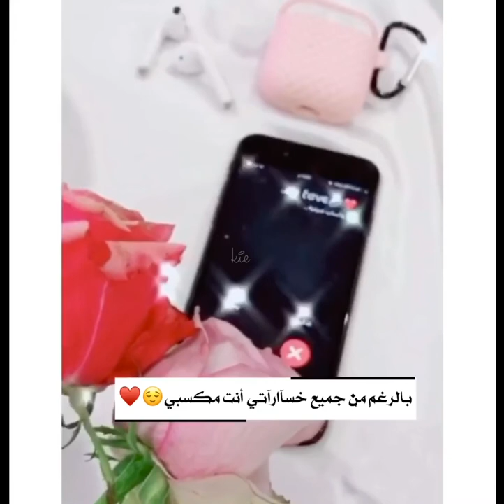عارف حبيبي اغنية كارمن سليمان ♥️😍 بالرغم من جميع خسآارآتي أنت مكسبي😌⁦♥️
حطو تعليقات بمر حسابتكم
تصاميمي
مطر
جو السعوديه
بنات السعوديه
الاماارات
قطر
عمان
اليمن
مقاطع انستجرام
مقاطع تويتر
مقاطع يوتيوب
مقاطع فيس بوك
انشرو الفيديو
وحطو كومنتl

تصاميمي
مطر
جو السعوديه
بنات السعوديه
الاماارات
قطر
عمان
اليمن
مقاطع انستجرام
مقاطع تويتر
مقاطع يوتيوب
مقاطع فيس بوك
انشرو الفيديو
وحطو كومنت